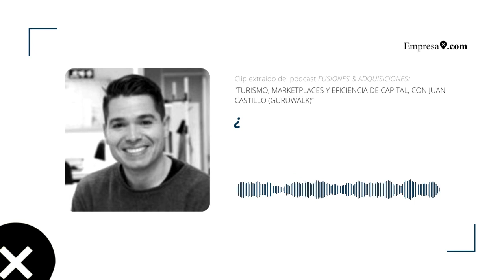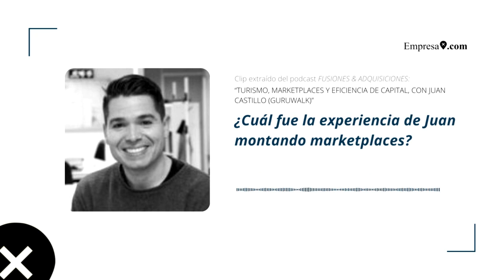Juan Castillo nos cuenta su experiencia montando marketplaces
PODCAST FUSIONES Y ADQUISICIONES
Clip extraído del episodio "TURISMO, MARKETPLACES Y EFICIENCIA DE CAPITAL, CON JUAN CASTILLO (GURUWALK)".